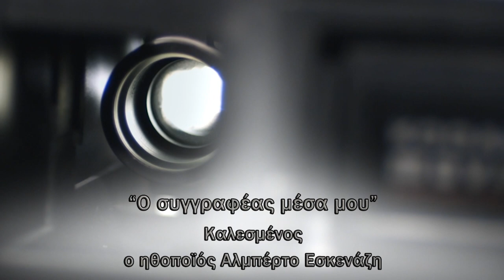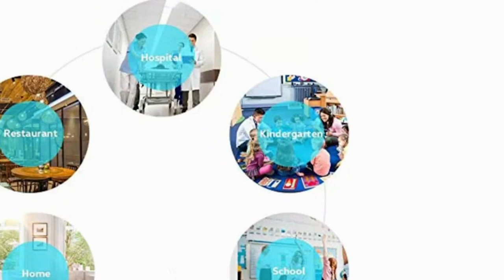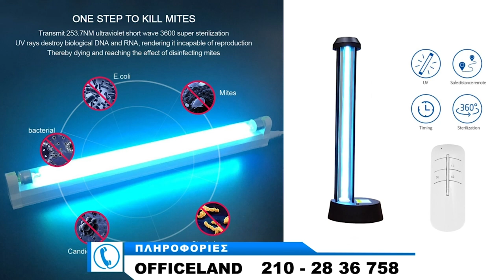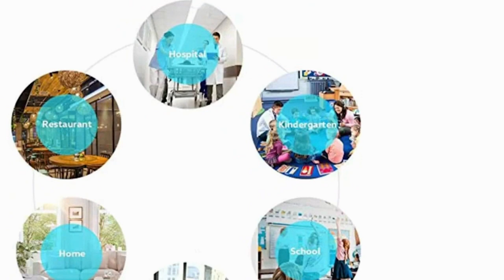Ο ηθοποιός αλλά και συγγραφέας Αλμπέρτο Εσκενάζη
Η εκπομπή μεταδόθηκε την Τετάρτη 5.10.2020.

c+p
ΑΡΧΕΙΟΝ ΠΟΛΙΤΙΣΜΟΥ
και FOCUS web TV 2020